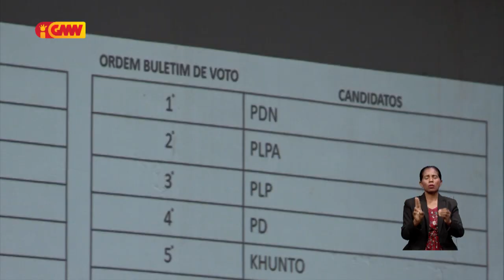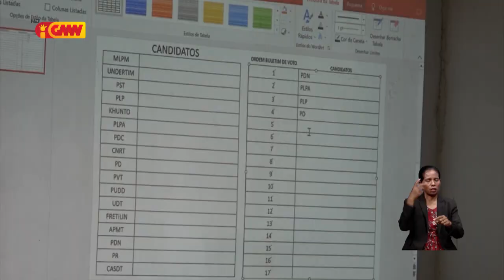STAE laiha kompetensia hodi foti desizaun kona ba utilizasaun Emblema Partidu Polítiku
Diretór Jerál STAE: STAE laiha kompetensia hodi foti desizaun kona ba utilizasaun emblema partidu polítiku